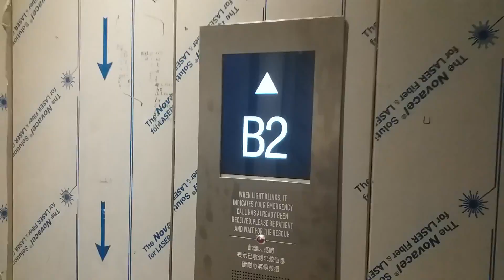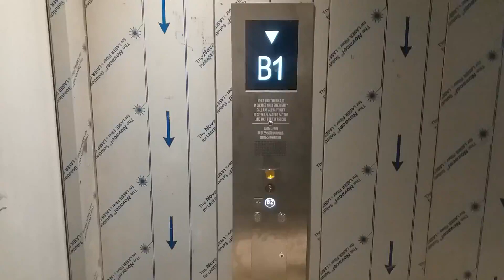OTIS Hydraulic Service Elevator @Harbour North Phase 2, North Point [Retake]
Address: 123 Java Rd, North Point, HK
Year of commission: 2019
Lift No.P-L13
Elevator maintenance: OTIS Elevator
Capacity: 7500KG - 44Persons
Via the floor: 2 (*B2, B1)